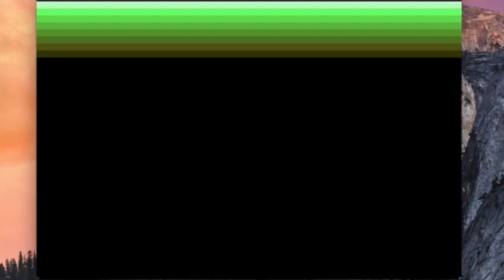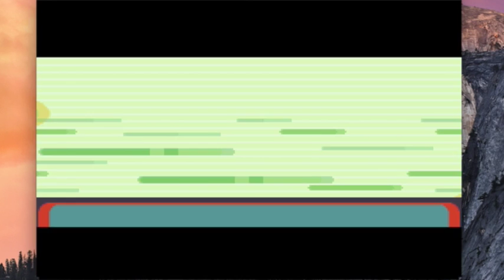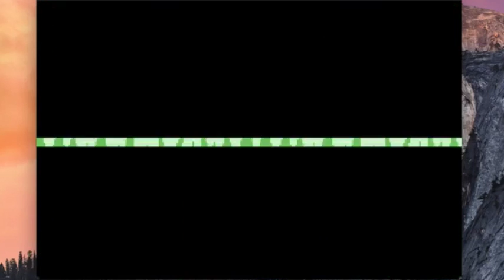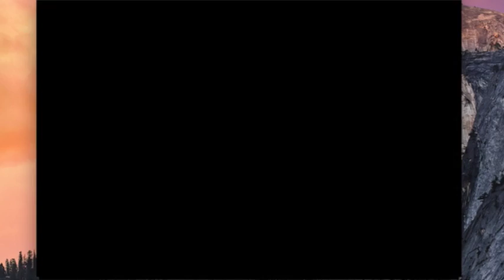Moemon Randomizer Challenge: Everything's Normal - Part 1 - The Last Save Point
What do you mean Raticate was never a starter Pokemon? What do you mean Raticate isn't supposed to look like a small girl? What else is Raticate supposed to look like, an actual rat?! Don't be absurd.

Check us out on social media or whatever!